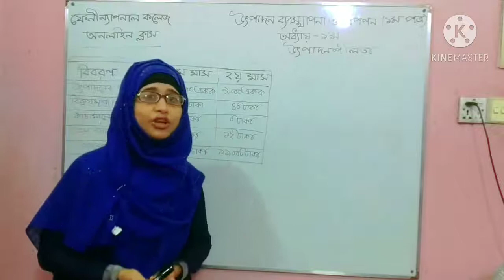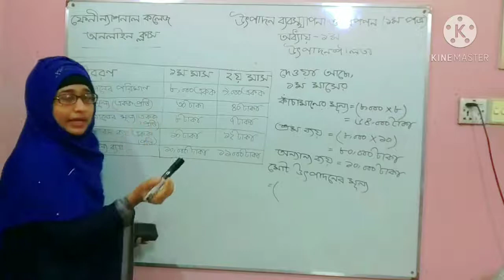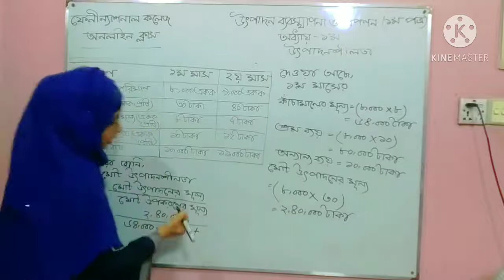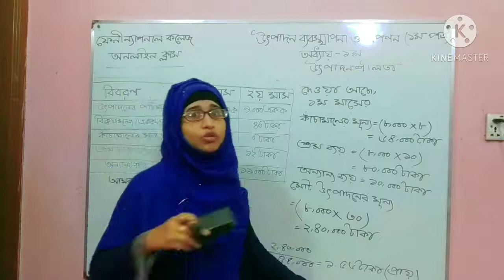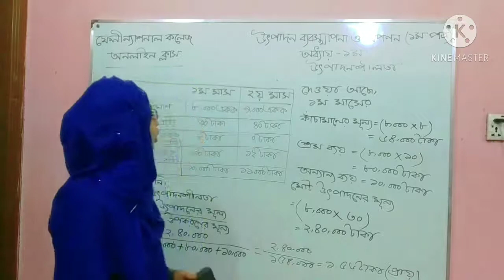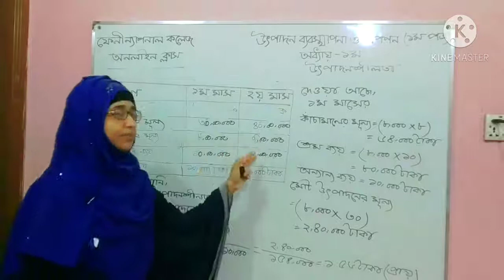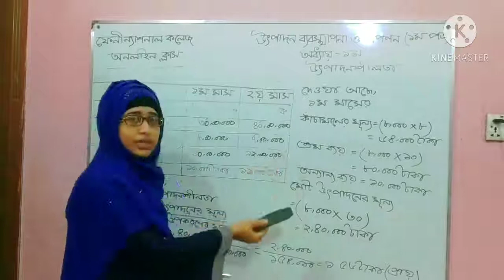FNC19-20 | Class 94 | 11.11.2020 | Management | Feni National College Online Class